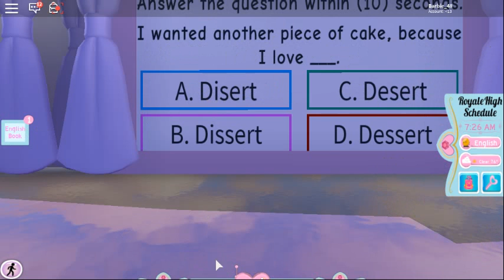Attending a Royale Highschool/ watch me fail at class/ part 1